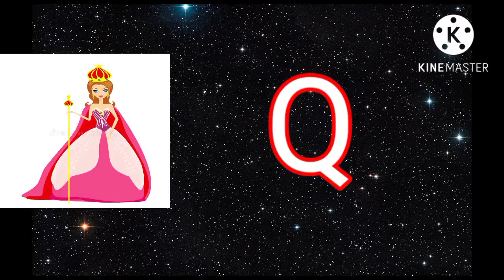A for Apple, B for Ball, Alphabets,abcd#kidssong#abcdsong,छोटे बच्चों की पढ़ाई